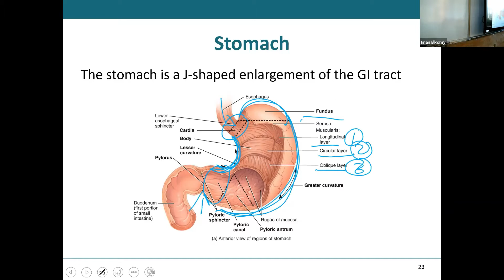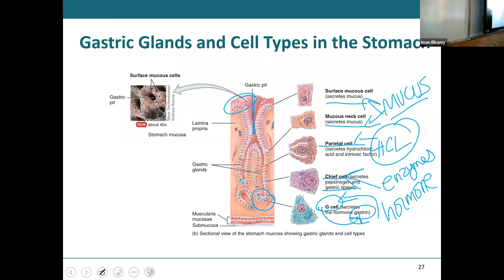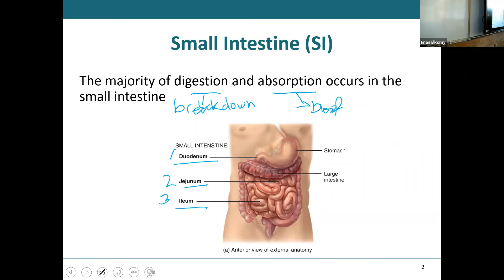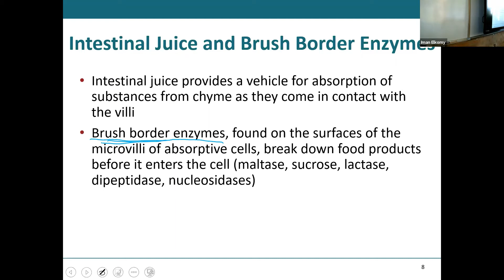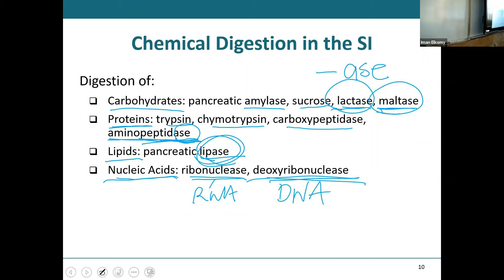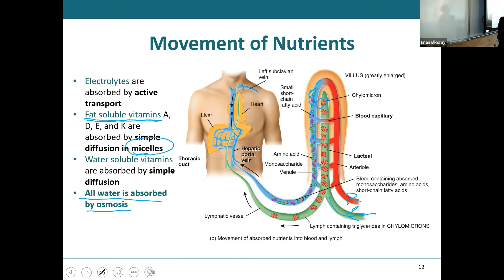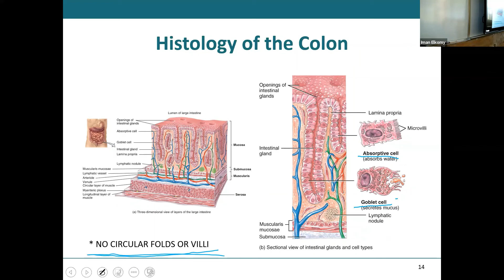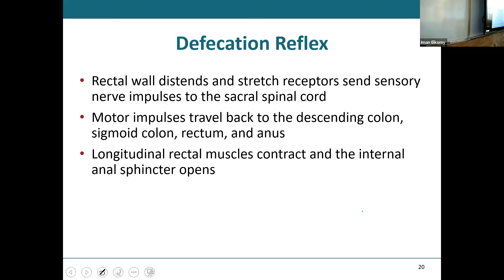DIGESTIVE LECTURE 2